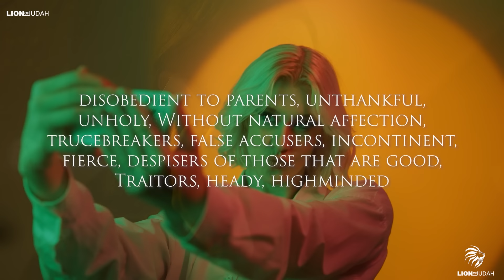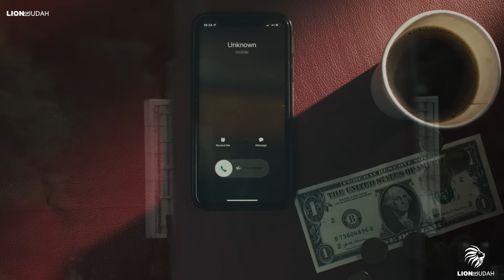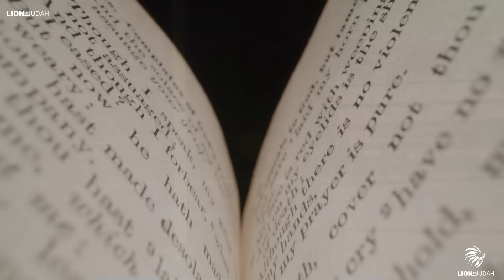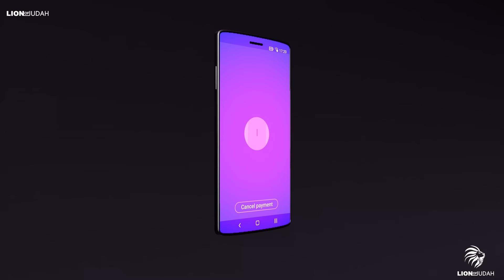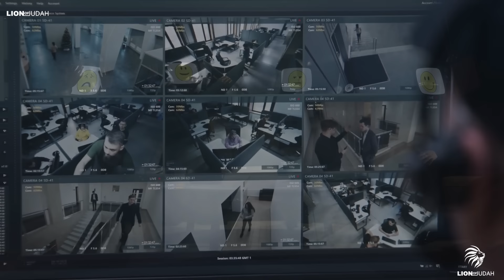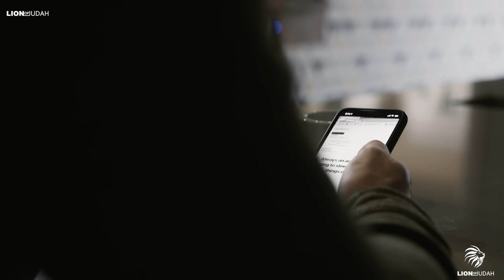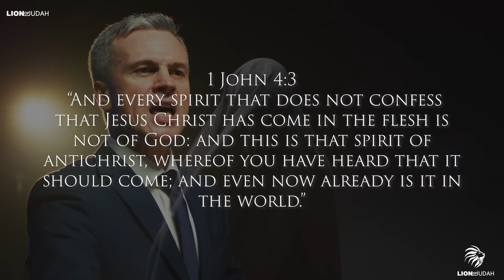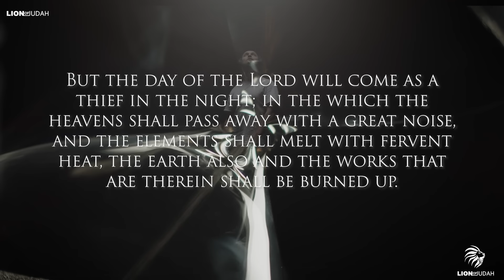4 Prophecies That Are About To Be Fulfilled